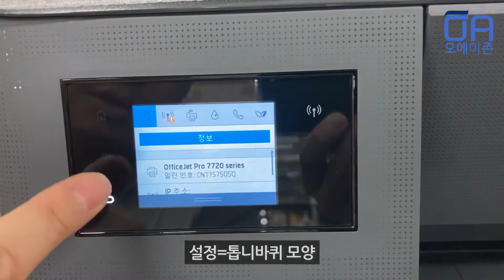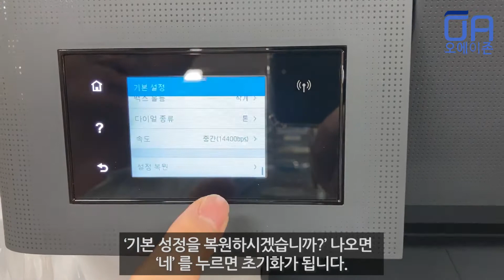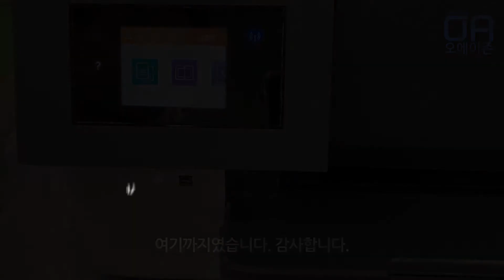[ENG]HP복합기 초기화 하는방법/팩스설정/팩스복원/리셋/How to initialize HP Compound/Fax Settings/Fax Restoration/Reset